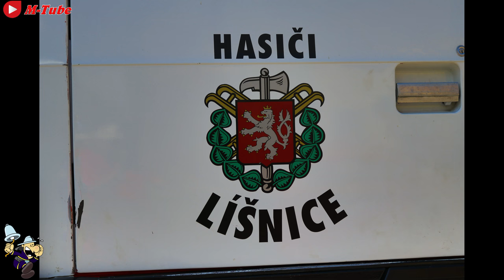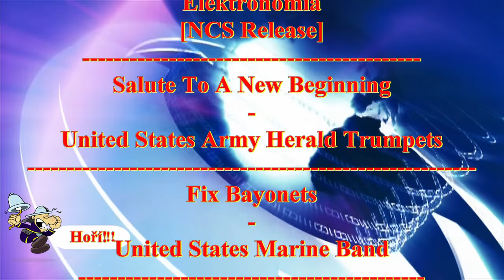Brňáci - hasičský netradiční útok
Exhibiční, netradiční hasičský útok předvedeny: Našimi Brňáky [NoMa'am]
Parta Brňáků [NoMa'am] nám předvedla jak umí hasičský útok. Bez tréninků a s vypujčeným strojníkem z SDH Líšnice. Zvládli to na jedničku.
Video bylo natočeno při hasičské soutěži O putovní pohár starosty obce Líšnice.
Tento útok byl mimo soutěž.

🎵Skladba: Salute To A New Beginning
🚩Autor: United States Army Herald Trumpets

🎵Skladba: Fix Bayonets
🚩Autor: United States Marine Band

🔰Použité piktogramy:
☞Použitý editor videa: ✔🔖
☞Editor videa nebyl použit: ❌🔖

✔🔖Toto video bylo vytvořeno pomocí střihového studia PINNACLE STUDIO